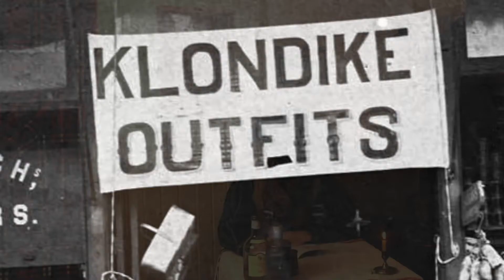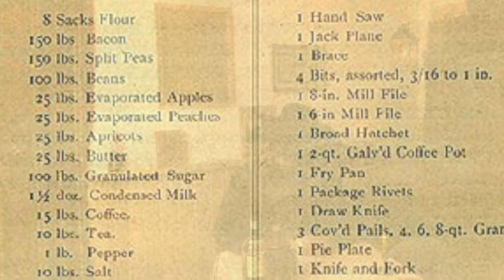Lesung | Jesse liest: On The Klondike Trail (Richard P. Emanuel) - Part 1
Dies ist der erste Lesungsteil meiner Reihe zum Buch "On the Klondike Trail" von Richard P. Emanuel.
Erschienen im Cornelsen Verlag.

Diese Video ist nicht Gegenstand bezahlter Werbung oder eine Produktempfehlung als solche. Ich lese die Lektüre für euch als reines Freizeitangebot. Ob ihr das Buch für kaufenswert erachtet obliegt eurer eigenen Einschätzung.
Ich würde jedoch vom Autor gebeten einen Produktlink anzugeben.

Bildquellen:
00:01:06
00:04:19
00:05:06
00:06:17
00:06:23
00:07:01
00:07:45
00:08:22
00:10:07
00:17:05
00:18:09
00:18:17
00:18:45